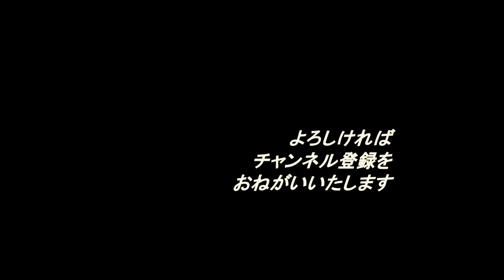みちのく雲水流浪、遥かな竜の飛ぶ地に、魔木十二本ヤス・謎の中里城…青森県五所川原市・中泊町、2012/05/15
前日は、「厩石」の後に、国道280号線沿いに、写真が撮影できるぎりぎりまで動き回り、なんとか平館の道の駅までの予定箇所はほぼ回り終えた。道の駅に着いたときにはとっぷりと日は暮れ、その日は道の駅での車中泊となった。

この地は、津軽半島の東岸にあたり、下北半島が間近に見えるはずだった。朝には、下北半島から上る日の出も期待できた。途中仕入れたおにぎりを食し、翌日のルートを考えながら、久方ぶりの開放感と爽快感の中でぐっすり寝入った。